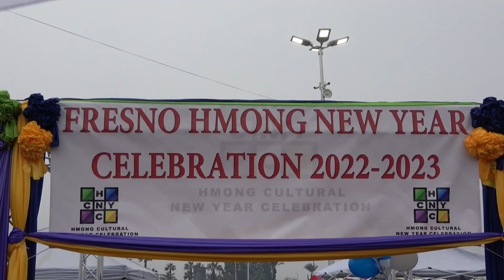Hmong Fresno New Year 2023 Part 33 Kwv Txhiaj 6